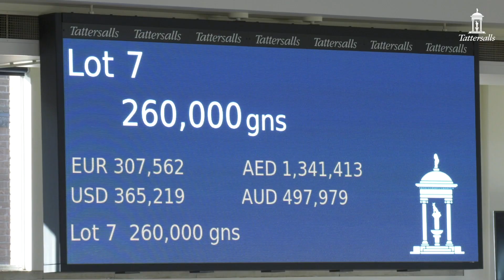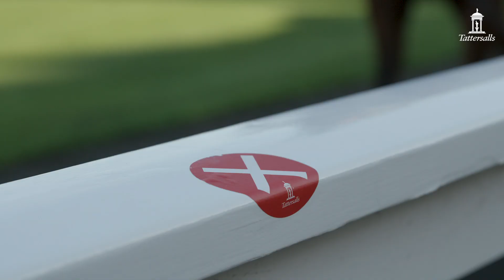Tattersalls December Yearling Sale 2020 Review